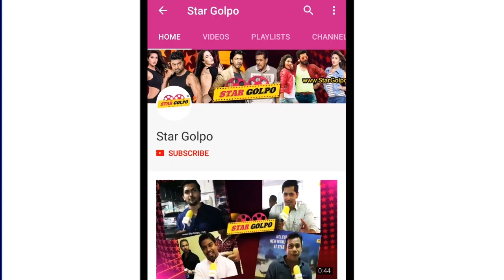বড় তারকাদের উপর দাবি! Sushant এর পরিবার খেপলো, এই নাটক দেখে! Hrithik ও Alia পেল বড় সুযোগ! Star Golpo